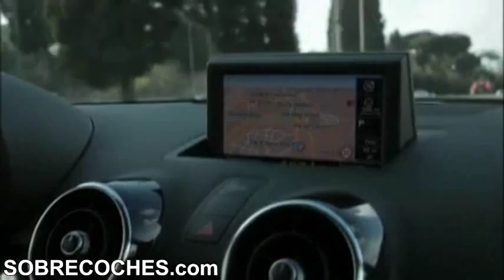Audi A1 (En ciudad) - SOBRECOCHES.com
Audi A1 y sus futuras variantes están basadas en la nueva plataforma modular MQB para motores en disposición transversal que estrenó el SEAT Ibiza y que también comparte con el Skoda Fabia y Volkswagen Polo. Puedes ver todos los detalles de este modelo en SOBRECOCHES.com